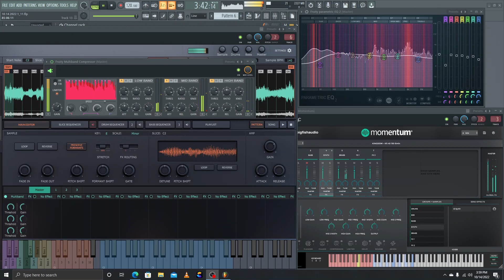Travis Scott Type Beat ~ Instrumental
This video contains a complete Travis Scott type beat instrumental. It is a chilled out, mellow track with an uplifting vibe and features drums, claps. Music for artist and songwriter a variety of commercials, brand identities / radio/TV/YouTube spots/videography creators.